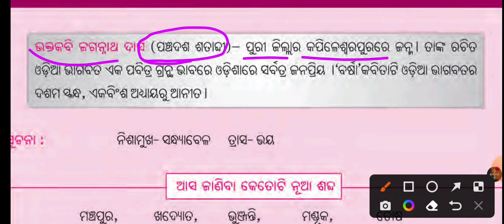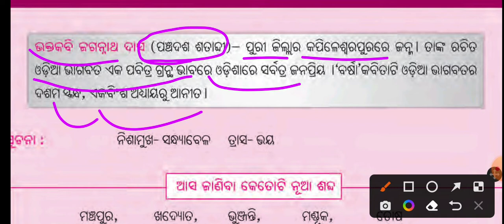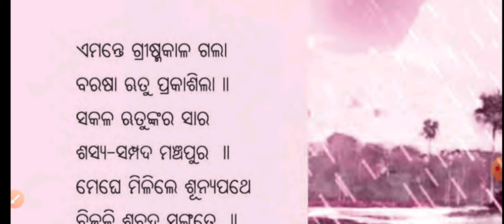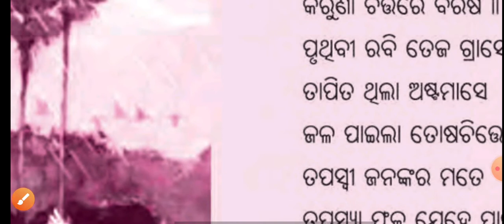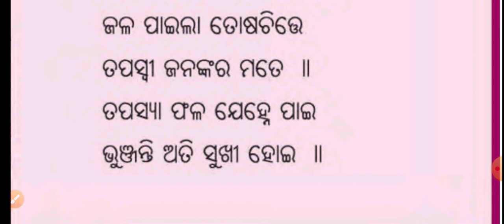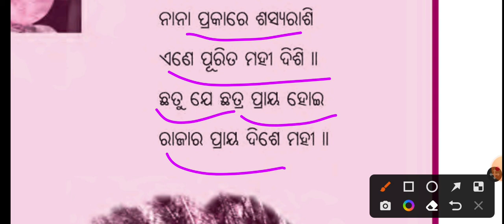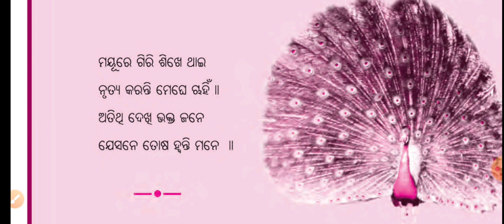Barsha (ବର୍ଷା)6th class Mil 1st topic in odia medium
6th class Barsha (ବର୍ଷା)poem
6th class science
6th class English
6th class odia
6th class science